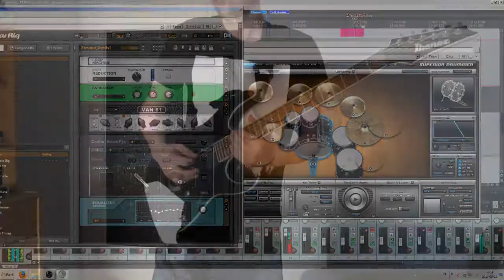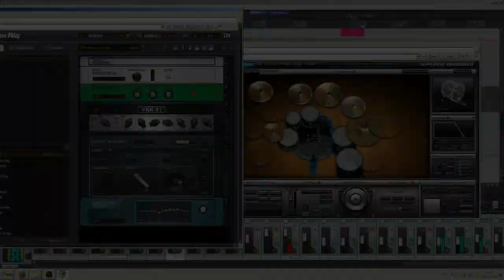Wake Up (instrumental RATM cover)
Gear:
Ibanez rgir20fe
Pick tortex 0.88
IK multimedia stealh pedal midi controler
Pod GX audio interface
FBV Express MKII midi controler

Software:
Reaper
Superior Drummer 2.0